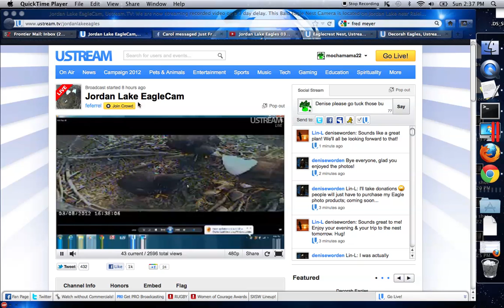Jordan Lake Eagles 03-11-2012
Tape-delay Feeding